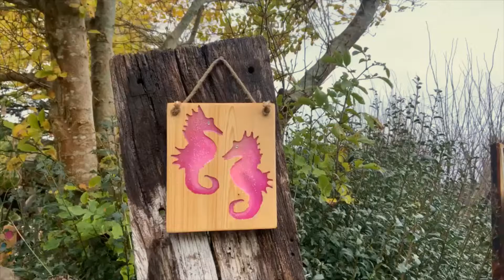Cute Pink Seahorses Pair Unique Handmade Gift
Home & Garden Wood, Resin Seahorse Display Ornament

Seahorse Dimensions
This Seahorse measures 26 x 22 x 4 cm made from Douglas Fir wood. The Seahorse is carved deep into wood and the filled with colored resin and had a lacquer finish to ensure they will last many years.

Fixing Seahorse
This Seahorse come with rope to hang it into place.

Wood Resin Commissions
Of course, it’s not just gardens that benefit from these hand-crafted pieces – interiors too will look stunning by bringing a bit of nature within – even if it’s a simple table decoration. Certainly, a dramatic conversation piece will give your home the “Wow!” factor.

Local Handmade Unique Gifts, Ornaments, Signs, Benches and Seating Display.
Please buy local and come and support your local crafts and visit our unique garden full of great gifts and ornaments for you this year.
Unique Wood Craft Sculpture.
Made By Hand With Love For Everyone.